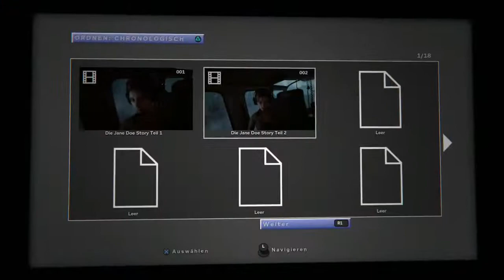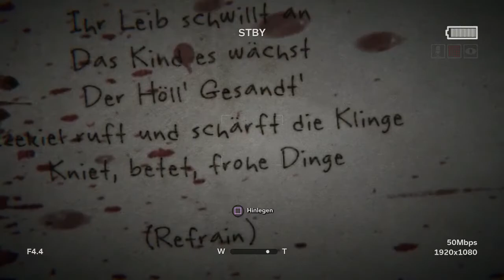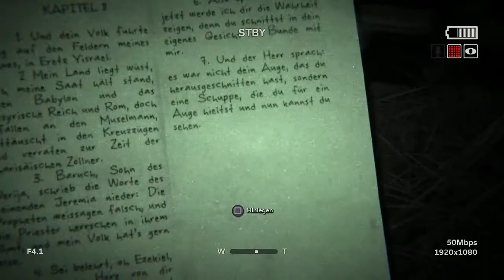Outlast 2 Gameplay German #001 -Absturz in die Hölle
Let's Play Outlast 2 Gameplay Deutsch Outlast 2
Let's Play Outlast 2 German
 Outlast 2 Full Gameplay